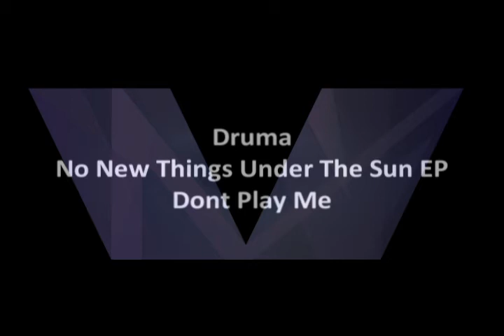Druma - Dont Play Me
No New Things Under The Sun EP #3 track